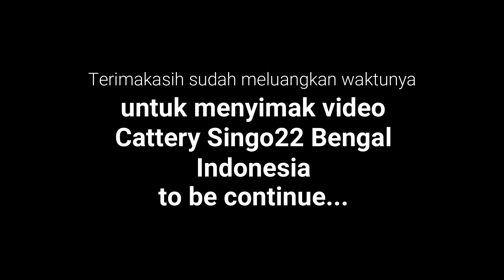KENAPA KUCING BENGAL ??? AWAL MULA PELIHARA KUCING RAS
Hi Teman2  , pecinta kucing
Selamat datang di channel SINGO22 BENGAL INDONESIA,
Salam kenal salam sayang salam catlover dan salam bengalovers dari kami.
Ini video pertama kami (maksud kami yg ada penampakan KAMI 😆) menceritakan atau sharing tentang pertama kami memelihara kucing ras
Semoga video kami ini membantu menjawab beberapa pertanyaan dari temen2 di IG
Ada lanjutannya di video selanjutnya ya
Jika kami ada salah kata salah ucap salah apa aja kami mohon maaf
Kesempurnaan milik Allah SWT dan milik kalian 😇
Kritik saran kalian bisa membantu kami merubah yg belum sempurna di video ini.
Salam kenal salam sayang salam catlover salam bengalovers dari kami TEAM SINGO22 BENGAL CATTERY
Ade Fernando Nandya Eka
Editor   ; Zaenal Ngarifin (IpinKuman)
Catboy ; Eka Hendratno (Gendeng)
Team Hore ; Aming dan Dendot